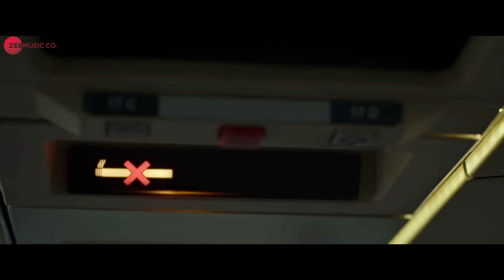Prabhu Ji - Full Video | High Jack | Sumeet Vyas, Sonnalli Seygall & Mantra | Suvarna Tiwari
Feeling low? Prabhu Ji is here to save the day with the perfect fusion of classical and EDM!

Song - Prabhu Ji
Singer - Suvarna Tiwari
Music Composer - Anurag Saikia
Lyricist - Akarsh Khurana
Music Producer - Manash Borthakur & Ishan Das
Mix and Mastered - Bhaskar Sarma
Recordist - Euphony by Partha P Das
Sound Design - Bhaskar Sarma

Cast: Sumeet Vyas, Sonnalli Seygall & Mantra Mugdh
Production House: Viu & Phantom Films
Producer: Nickhil Jakatdar, Arun Prakash, Vikas Bahl, Vikramaditya Motwane & Madhu Mantena
Director: Akarsh Khurana

About Viu : Viu is an Over-the-Top (OTT) video-on-demand (VOD) service from Vuclip, a PCCW Media company, providing access to Original Shows, best of Bollywood movies, Tollywood movies and latest Korean shows to entertain the diverse Indian audience.